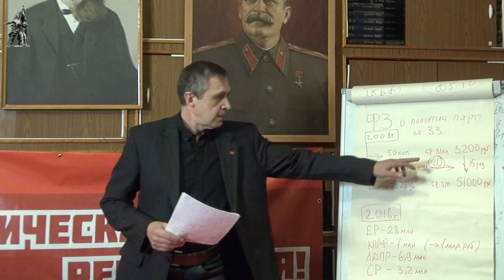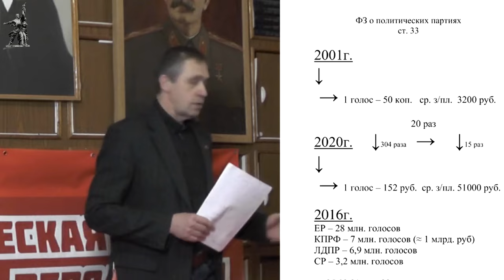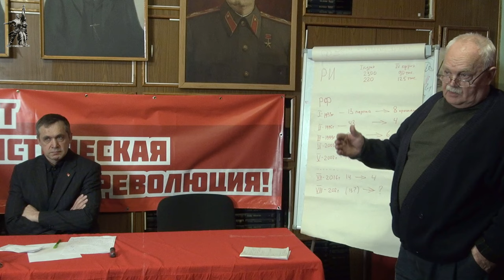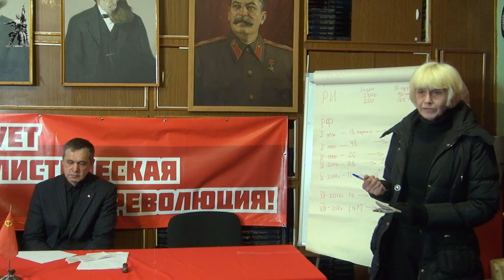О тактике использования буржуазных выборов 2021 года для развития рабочего движения. С. С. Маленцов.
В Университете рабочих корреспондентов Фонда Рабочей Академии 8 апреля 2021 года лекцию «О тактике использования буржуазных выборов 2021 года для развития рабочего движения» прочитал первый секретарь ЦК РКРП Степан Сергеевич Маленцов.